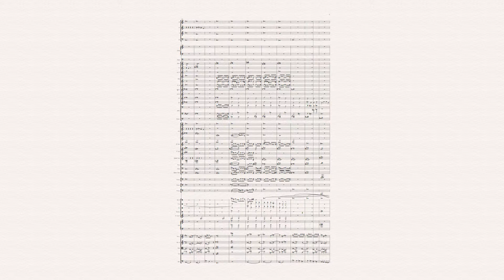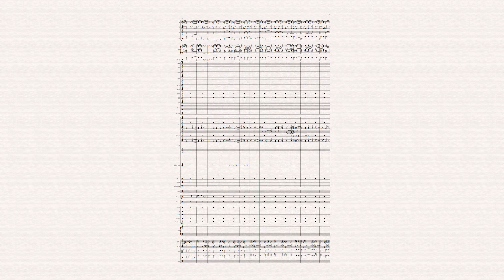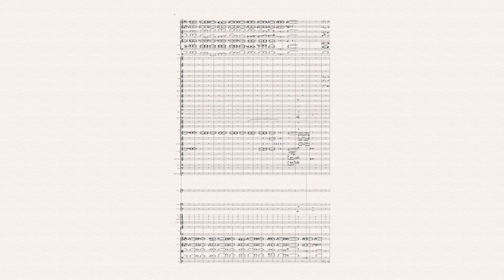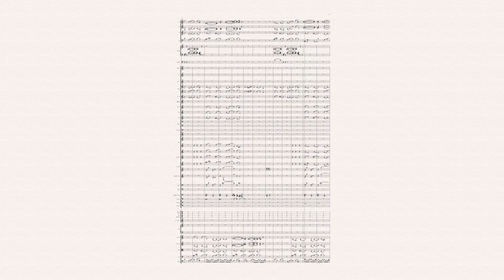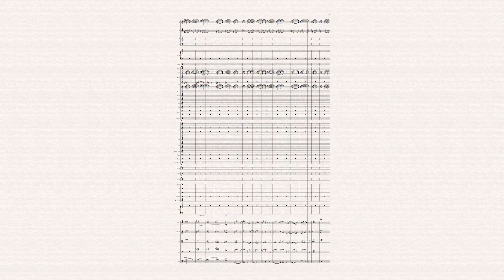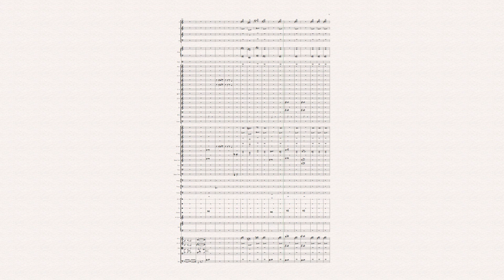Mass Agnus Dei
i used a revolutionary technique to compose this Lamb of God (Agnus Dei):  Threw flies in a meat grinder and let the product fall randomly in a score.